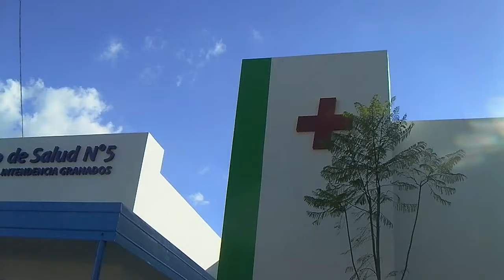SE INAUGURAR CENTRO DE SALUD N•5 TRISTAN SUAREZ CANAL 4 EZEIZA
SE INAUGURAR CENTRO DE SALUD N•5 TRISTAN SUAREZ CANAL 4 EZEIZA INTENDENTE ALEJANDRO GRANADOS JUNTOS A GASTON GRANADOS Y DULCE GRANADOS